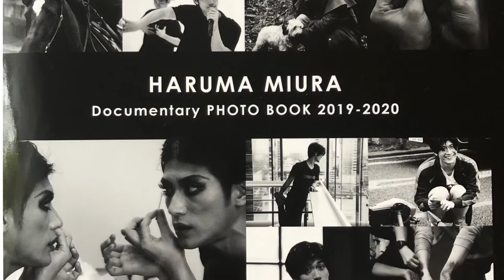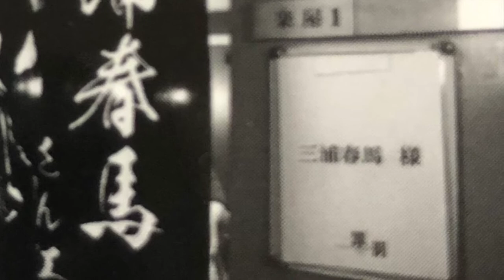Miura Haruma Documentary Photobook 2019-2020 Front and Back Cover Photos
Detailed photos of Front and Back cover photos of Miura Haruma’s Photobook 2020

By: Miura Haruma